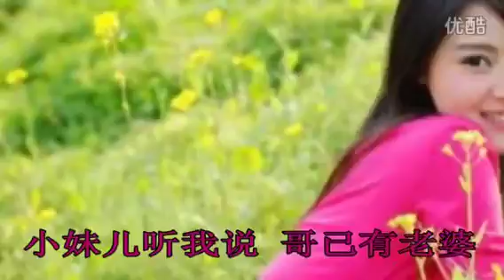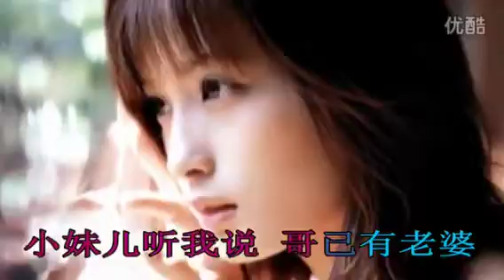5103789662小妹妹不能碰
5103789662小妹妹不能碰